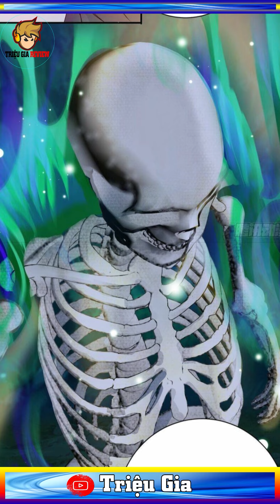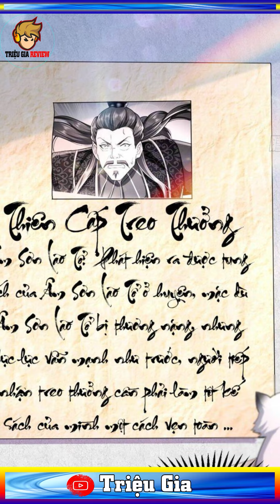Vô Tình Xuyên Không Ta Liền Được Xơi 1 Dàn Mỹ Nữ P4 :Tổng Hợp Review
Vô Tình Xuyên Không Ta Liền Được Xơi 1 Dàn Mỹ Nữ :Tổng Hợp Review
Theo dõi tập mới hằng ngày ở đây nhé